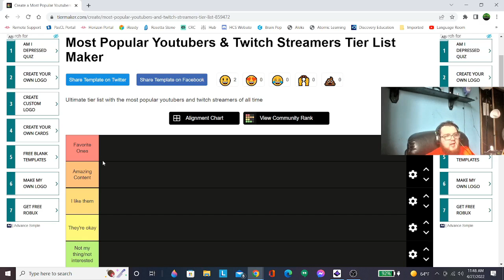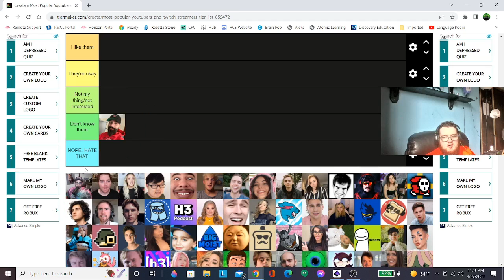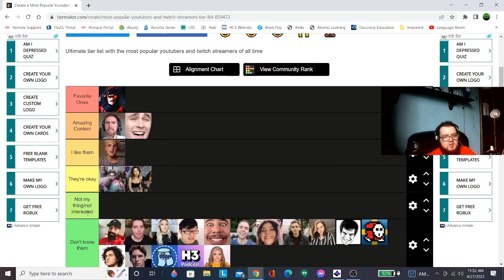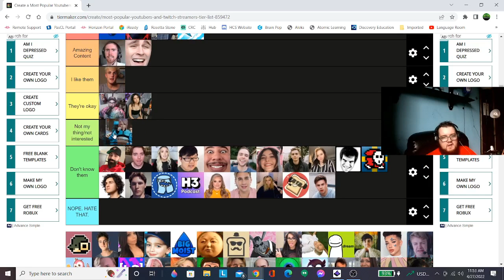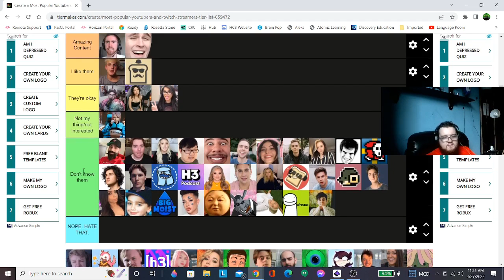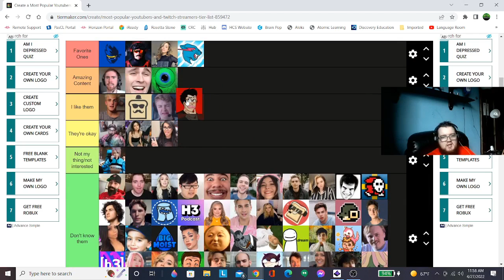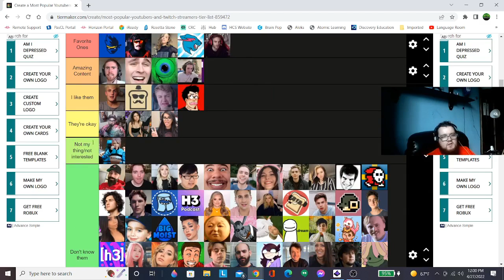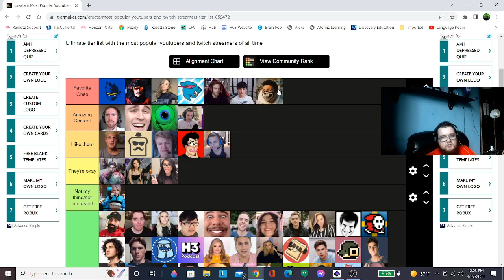Ranking My Favorite Twitch Streamers & YouTubers!!!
Today we get rank one of my favorite twitch streamers and youtubers!!!